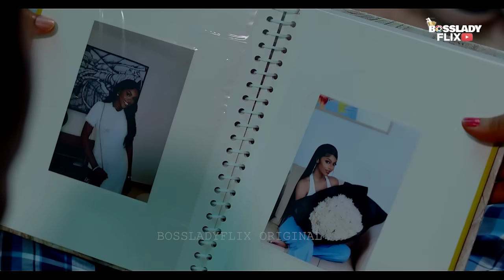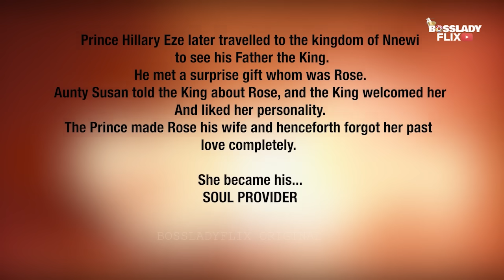LOCAL GIRL & THE PRINCE - Shine Roseman, Stella Udeze Nigerian Movies 2024 Latest Full Movies